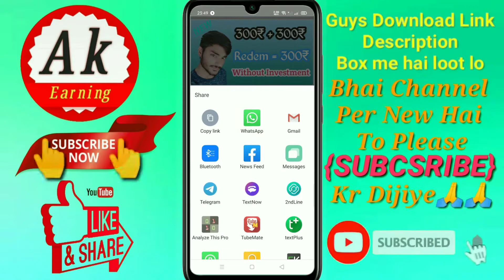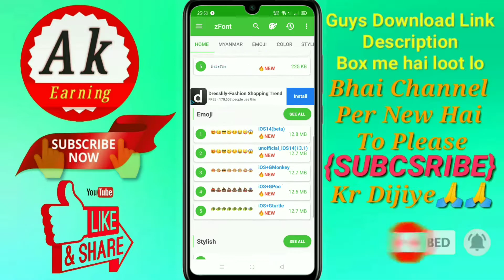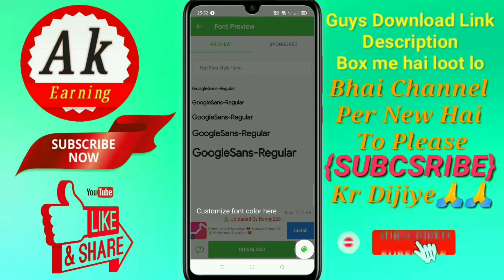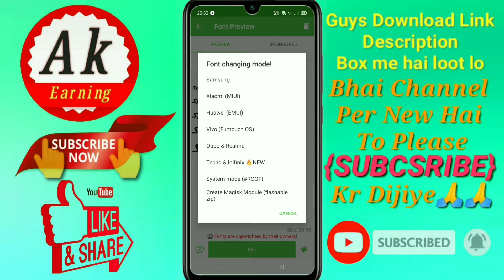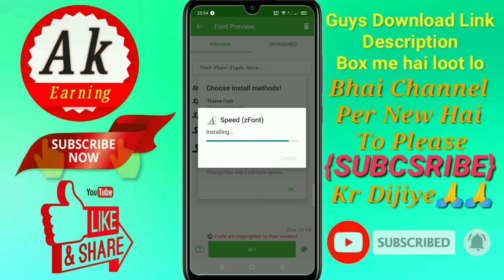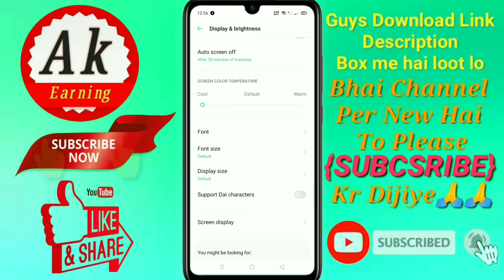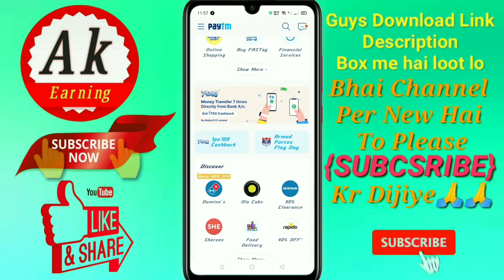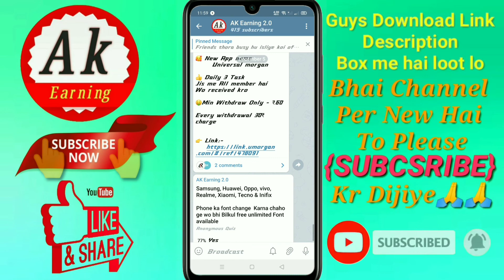Unlimited Free Fonts For All Devices (Apply Now) 1000+ Free Font Realme OPPO & All Devices AkEarning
🤵 Hello Guys, I Am Anil  Owner Of " Ak Earning 2.0 " Youtube Channel , Today I Will Explain About

All Devices (Apply Now) 1000+ Free Font Realme OPPO & All Devices

App link :- watching full video, an download app